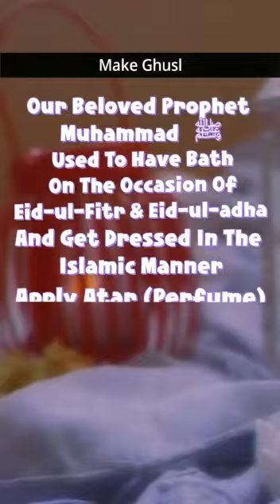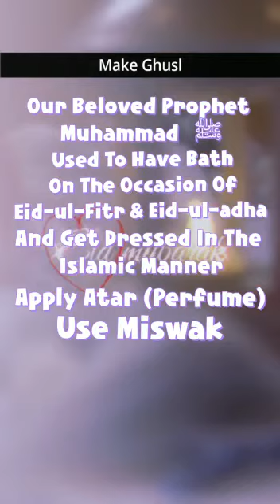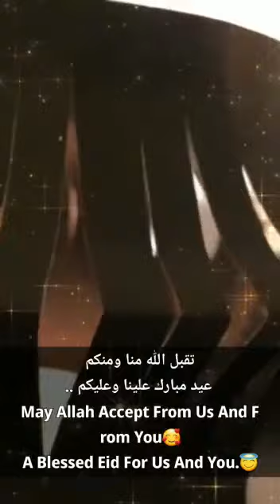5 Sunnah for Eid Al Fitr | Pyare Musalmano tumhe Eid Mubarak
5 Sunnah for Eid Al Fitr | Pyare Musalmano tumhe Eid Mubarak

تقبل الله منا ومنكم عيد مبارك علينا وعليكم ...
صمنا أياما أحلى الأيام
يا ربي أعدها كل الأعوام

*ولله الحمد.*
*الله أكبر كبيرا و الحمد لله حمدا كثيرا*
*وسبحان الله بكرة*
 *و أصيلا*
*لااله الا الله وحده*

*« اَللّٰهُمَّ أَهِلَّهُ عَلَيْنَا بِالْيُمْنِ وَالْإِيمَانِ وَالسَّلَامَةِ وَالْإِسْلَامِ رَبِّي وَرَبُّكَ اللهُ »*

*‏اّلّلّهّمّ ّ*
*أفّتّحّ لّنّاّ أبّوّاّبّ اّلّبّرّكّةّ*
*وّاّلّرّزّقّ وّاّلّتّيّسّيّرّ وّاّلّفّلّاّحّ وّاّلّنّجّاّحّ*
*وّأحّفّظّنّاّ مّنّ كّلّ شّـرّ وّسّوّء وّبّلّاّء*
 *اللهم امييين*🌹 *يالله*🌹